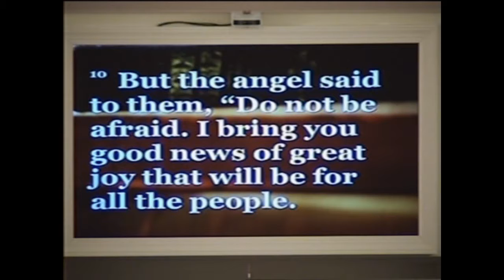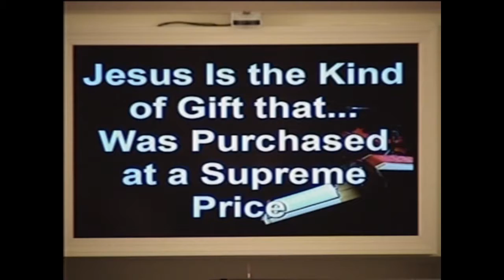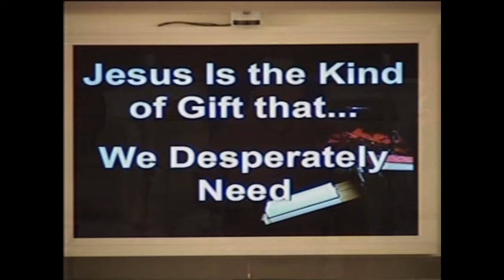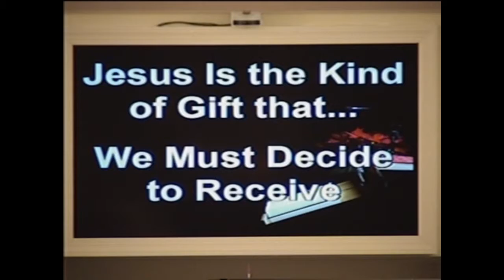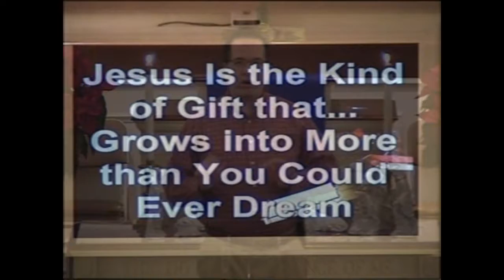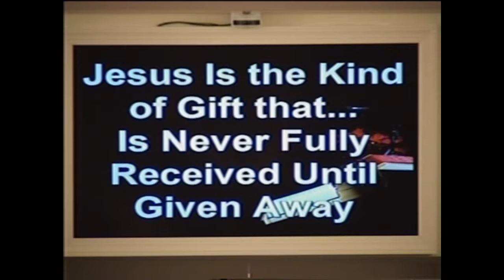Service - "A Christmas Story...with a Gift for You" - Dr. Stuart Noell - December 8, 2013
Archdale United Methodist Church
"A Hollywood Christmas: A Christmas Story...with a Gift for You"
Dr. Stuart Noell
December 8, 2013
10:45am Service